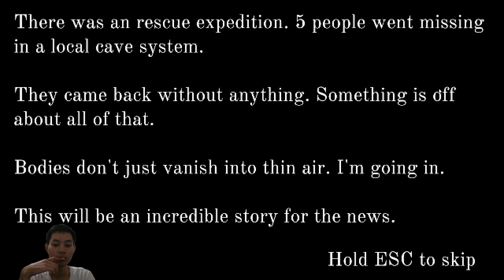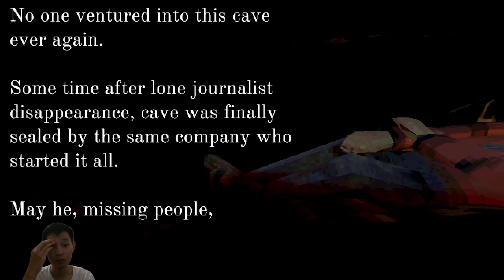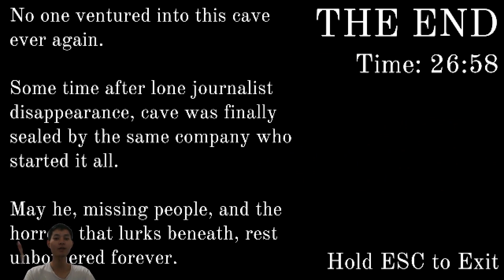Menelusuri goa sempit dan mengerikan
Terimakasih sudah mampir, like or subscibe is optional  (‾◡◝)